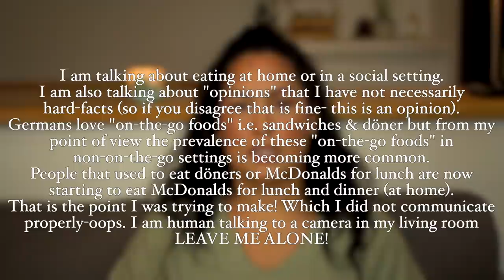WHY ARE GERMANS SO FAT?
Can you think of any other reasons as to why Germans might be gaining weight? I know I missed a few but I only have so much time in a video to labber.

00:00 Intro
01:10 Capitalism, Greed, Increased Consumerism
03:29 Infiltration of fast food (most specifically American fast food)
05:41 Genetic/Environmental factors
07:32 Money & Income
09:21 Clothing size discrepancies
12:27 Diet & Beer consumption
14:13 Outro

Florida

Munich, Germany

love yall